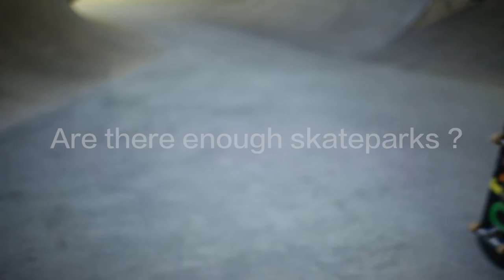Is skateboarding an art ?